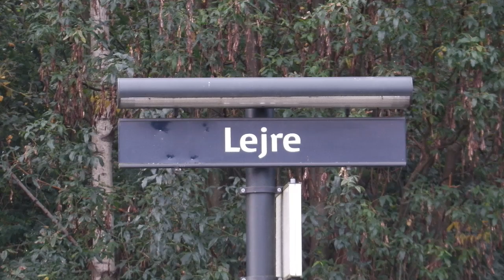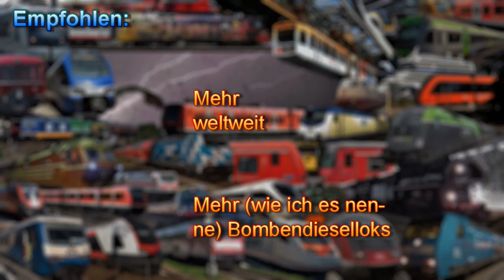Lejre mit/med DSB ME & DSB MG | [Acht Jahre BV780]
Bahnverkehr in Lejre mit haltenden und durchrasenden dänischen Zügen der Erdbeeben-erzeugenden Bombendiesellok ME sowie dem schnittigen Dieseltriebwagen MG.

(Schlussszene: Elbeblick)
English:
Train traffic in Lejre with stopping and through-going dansk trains with the classes ME (earthquake generating bomb diesel locos as I call them) and MG (the elegant ones)

© BergfelderVideos780